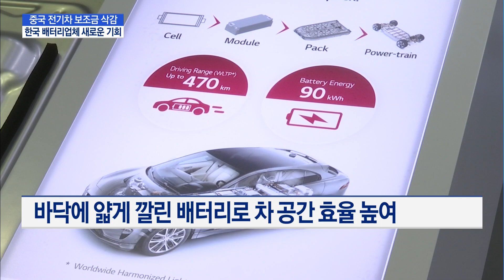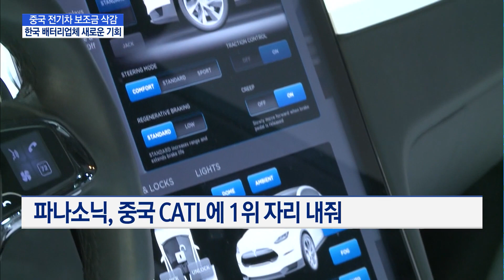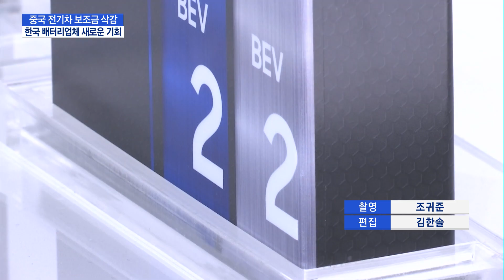중국 보조금 줄어든 글로벌 배터리 시장... SK·삼성·LG 진가 발휘 / 머니투데이방송 (뉴스)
10/16 MTN 핫라인 5

중국 정부가 전기차에 대한 보조금을 삭감하면서 중국의 관련 업체들은 타격이 불가피해졌는데요, 이 때문에 글로벌 전기차 배터리 시장에서는 진검승부가 시작됐습니다. 특히 기술력을 기반으로 성장해온 한국 배터리 업체들에게 새로운 도약의 기회가 될 전망입니다. 보도에 문수련 기자입니다.